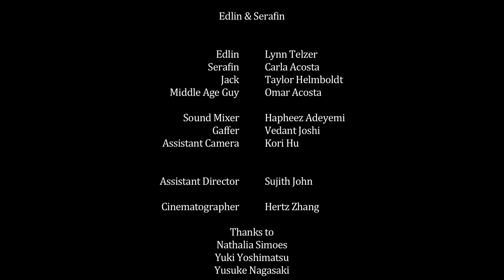Edlin & Serafin - New York Film Academy Semester 1 Final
More Film on Vimeo